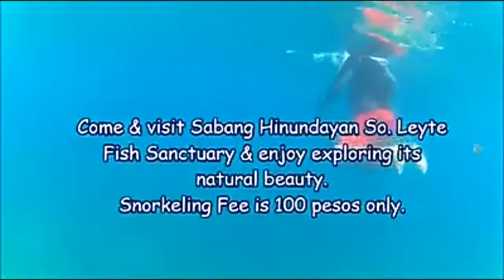SNORKELING SABANG FISH SANCTUARY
BRGY. SABANG HINUNDAYAN SOUTHERN LEYTE